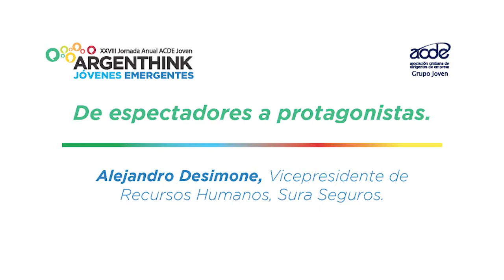XXVIII Jornada Anual ACDE Joven - De espectadores a protagonistas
Compartimos las palabras de Alejandro Desimone, Vicepresidente de Recursos Humanos en Sura Seguros, sobre la necesidad de las organizaciones modernas de tener personas con valores y las competencias para transformarse en agentes de cambio.

ACDE es una asociación de ejecutivos, emprendedores, profesionales independientes y empresarios cuyo objetivo es constituirse en un ámbito de análisis y de reflexión de la temática empresaria a la luz de los valores cristianos.

Tiene como misión ayudar a los empresarios a vivir de manera coherente su vocación emprendedora y su fe cristiana.